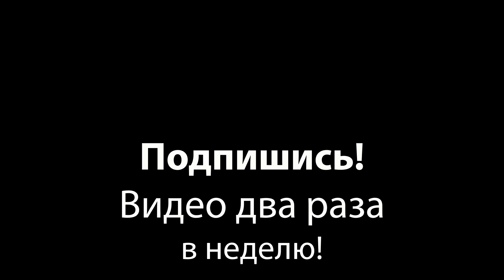Как БЫСТРО выучить НЕМЕЦКИЙ до С1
В этом видео поговорим о том, как быстро выучить немецкий. Расскажу вам, как Я УЧИЛА НЕМЕЦКИЙ и сколько времени у меня на это ушло.
Если вы хотите БЫСТРО ПОДОГНАТЬ ваш уровень до С1, назову ТРИ САМЫХ ВАЖНЫХ ВЕЩИ, на которые нужно обратить внимание.
Расскажу, как СТОИТ УЧИТЬ НЕМЕЦКИЙ, если собираетесь ЖИТЬ В ГЕРМАНИИ.

Мои ссылочки:

Основная камера
Карты памяти
Монтаж в Adobe Premiere Pro

Спасибо огромное за просмотр! Я читаю все комментарии, и отвечаю на все вопросы под видео, так что пиши обо всем, что тебя волнует!